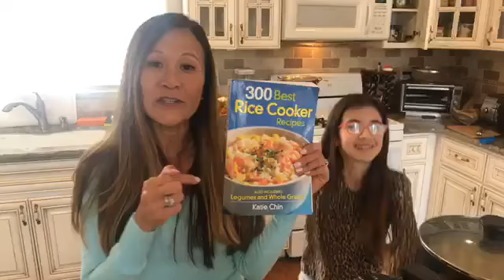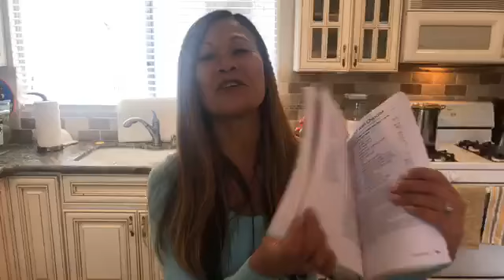Turkey Chili, Dylans Favorite 3:16:20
Learn how to make this easy and delicious white bean turkey recipe!!